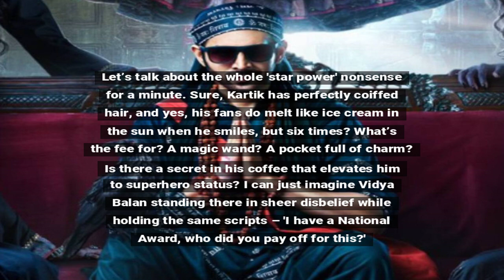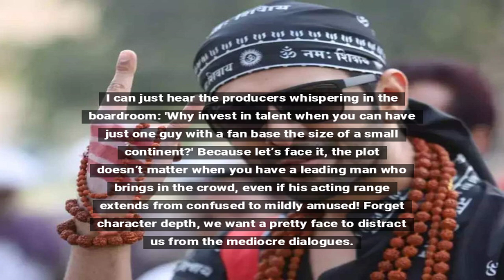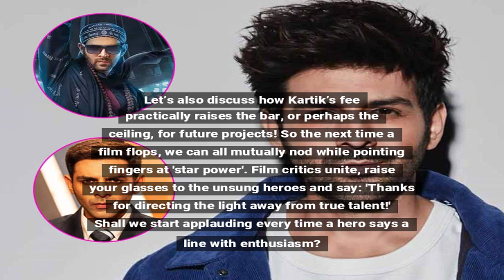Kartik Aaryan's Bhool Bhulaiyaa 3 Fee Shocks Compared to Vidya Balan and Madhuri Dixit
Kartik Aaryan reportedly earns six times more than Vidya Balan and Madhuri Dixit for Bhool Bhulaiyaa 3, stirring discussions in the film industry about pay disparity and star power.